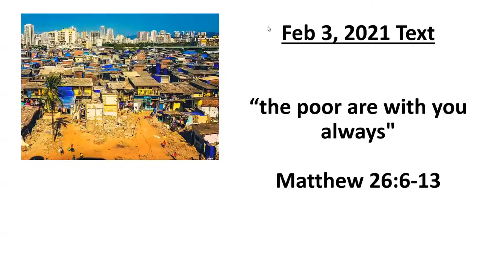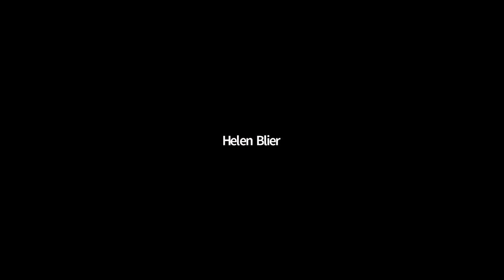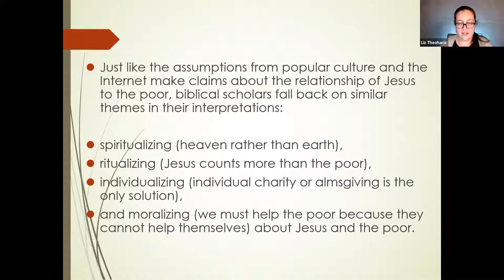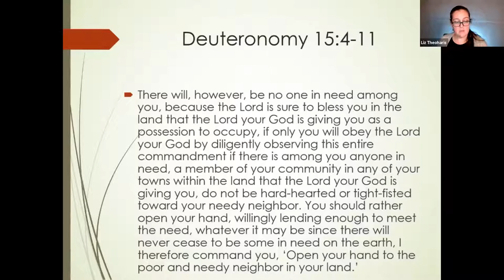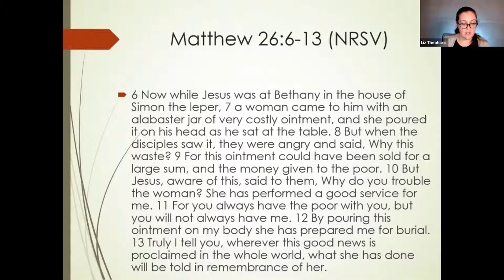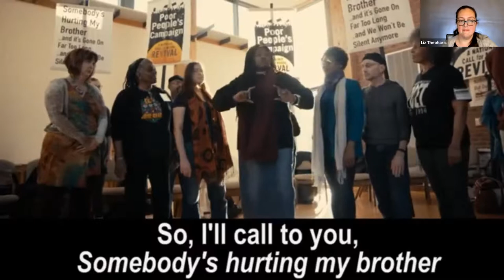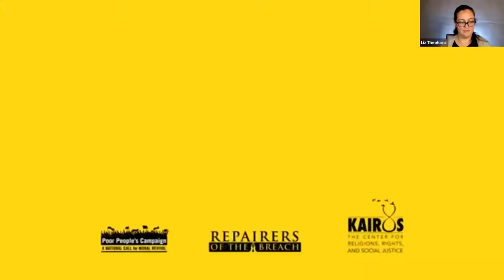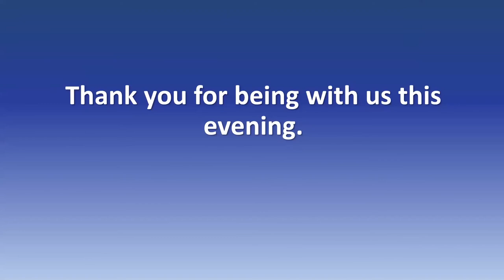Difficult Texts: Confronting What the Bible Says About Poverty, Authority, & the Status Quo, Part 1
Part 1 of this four-part series, "Difficult Texts: Confronting What the Bible  Really Says About Poverty, Authority, and the Status Quo"

From Genesis to Revelation, the Bible proclaims justice and prosperity for the poor. Nevertheless, the Bible is often interpreted in ways that justify inaction in the face of poverty, state that poverty is eternal, and claim that if God wanted to end poverty, God would do so.  The Rev. Dr. Liz Theoharis, director of the Kairos Center for Religions, Rights, and Social Justice and co-chair of the Poor People’s Campaign: A National Call for Moral Revival, leads the conversation.